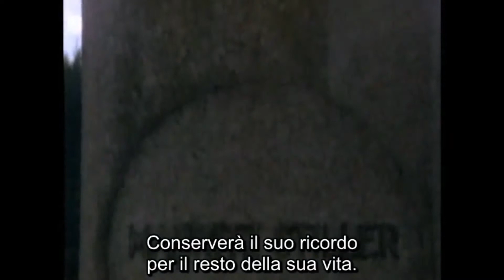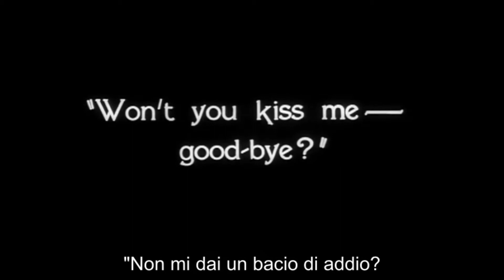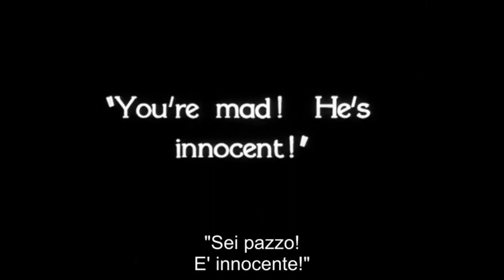GARBO (2005) PART 6 - Full documentary - Traduzione a cura di Midnight Tales (SUB ITA)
GARBO di Kevin Brownlow (2005) Trad: Midnight Tales

Questo documentario di Kevin Brownlow è stato realizzato dalla TCM nel 2005 in occasione del centenario dalla nascita della "Divina" Greta Garbo (1905).
Ricco di citazioni, il filmato racconta nei dettagli, anche attraverso le testimonianze di chi l’ha conosciuta più da vicino, la straordinaria carriera dell’attrice, ma anche la sua coraggiosa lotta contro il titano dell’MGM Louis B. Mayer e la chiacchieratissima storia d’amore con John Gilbert. Il documentario include il famoso provino del 1949 per La Duchessa di Langeais di Max Ophüls, un film che non venne mai girato ma che a distanza di anni regala 18 minuti di pose e sorrisi con i quali la Garbo avrebbe dato per sempre l’addio al cinema. In Garbo compaiono anche i familiari dell’attrice, che per la prima volta hanno accettato di essere intervistati; rare immagini catturate casualmente nelle quali si vede una Garbo ingrigita che passeggia a New York e una rara intervista a Clarence Brown, il regista con il quale aveva stretto un sodalizio particolare.

SYNOPSYS

85 Minute documentary, narrated by Julie Christie and made for Turner Classic Movie channel to celebrate Garb's 100th Anniversary. From legendary documentarian Kevin Brownlow, "Garbo" offers an intimate look at the life and career of Greta Garbo. Brownlow's unique portrait of the enigmatic actress is drawn through rare footage, new and vintage interviews with biographers and admirers, plus many of the friends, relatives and associates who came closest to penetrating the lonely star's veil of solitude. Her career is illustrated with clips from all her movies, ranging from her early film work in Sweden to such Hollywood triumphs as Anna Christie, Grand Hotel, Camille, Ninotchka and her swan song in 1941's Two-Faced Woman.

Director: Kevin Brownlow

Cast
Julie Christie - Narrator
Charles Busch
Karen Swenson
James Karen
Barry Paris
Gray Reisfield
Derek Reisfield
Daniel Selznick
Joseph M. Newman
Mark Vieira
Mary Pickford
Leatrice Joy Gilbert - interviewee
Cari Beauchamp - interviewee
Gore Vidal - interviewee
Gavin Lambert - interviewee
James Lax - interviewee
Sam Green - interviewee
Scott Reisfield - interviewee
Donald Reisfield - interviewee

Runtime: 85 min.
Language: English
Sub: Ita